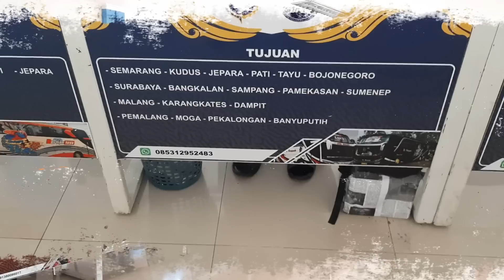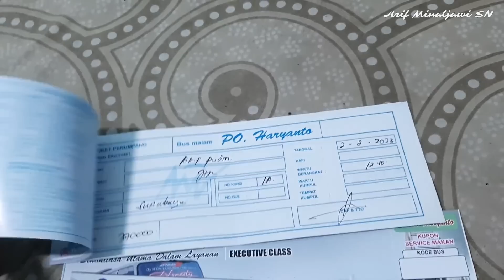Armada Spesial ! Bayar 1,4 Juta'an Buat Naik Bus Ini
FFAQ :
Bus : Haryanto HM 012 Sunbreaker
Dapur Pacu : Mercedes Benz OH 1626
Body : Jetbus 3+ High Decker Double Glass

Rute : Bogor - Surabaya - Malang
Tarif : 370.000 (Depok - Surabaya : Turun di Jombang)
Service : Air Mineral 600 ML, Roti, Makan 1x
Driver : Pak Deni

Terima kasih selalu setia menyimak video dalam kanal youtube ini, mohon maaf atas segala kekurangannya. :d

Trip by Haryanto HM 012 Sunbreaker

Part 1 Jatijajar - Citeureup : Sedang di tonton !